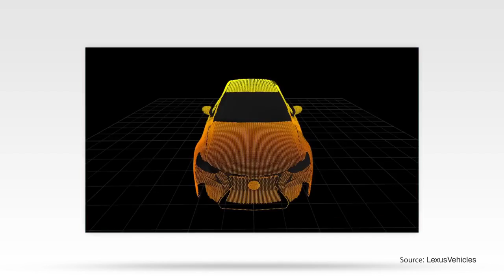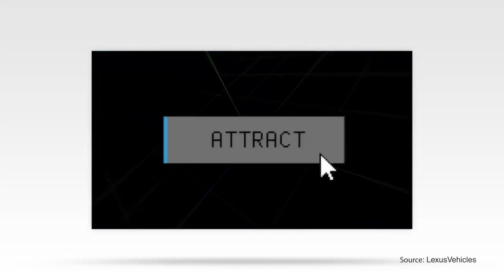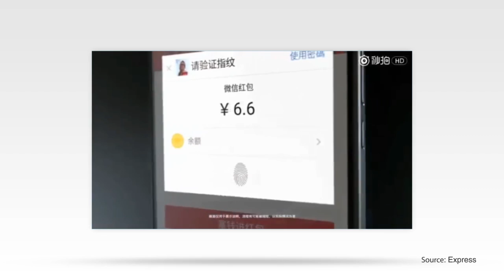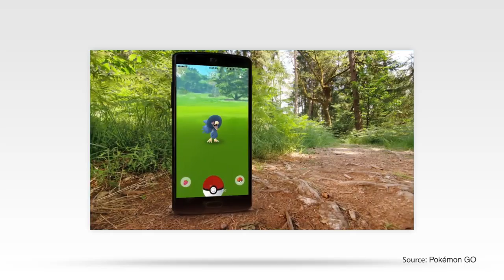Lexus LIT & Neues von Pokémon GO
Bereiten Sie sich für das Auto Ihrer Träume vor und ist Pokémon GO noch spannender geworden? Schalten Sie ein, um mehr zu erfahren!